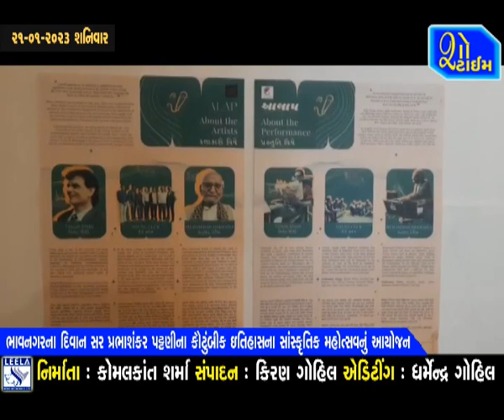ભાવનગરના દીવાન સર પ્રભાશંકર પટ્ટણીના કૌટુંબિક ઇતિહાસના સાંસ્કૃતિક મહોત્સવનું આયોજન